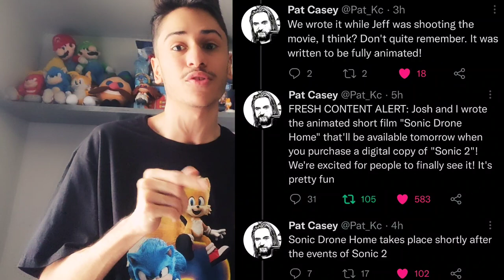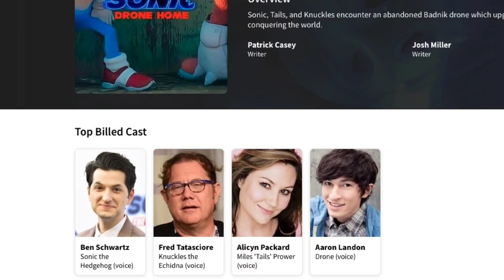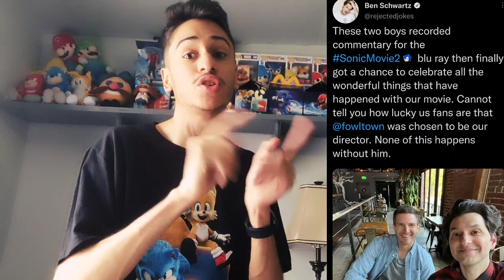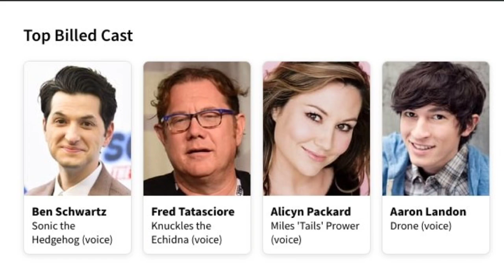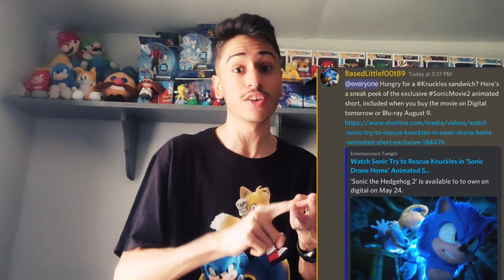Sonic Movie 2: Sonic Drone Home Short Film Reaction!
As today Sonic The Hedgehog aka Sonic Movie 2 is now available to purchase on digital and streaming on Paramount Plus 2-DAY!
While Sonic fans will have to wait until May 24th to check it out (or August 9th if they wait for DVD or Blu-Ray),
The movie will be accompanied by a slew of special features, including an animated short called "Sonic Drone Home."  Sonic Drone Home is an animated short set in the continuity of the Sonic the Hedgehog film series produced by Paramount Pictures.
It was included as a bonus feature with digital versions of Sonic the Hedgehog 2.
The short features Sonic, Tails, and Knuckles facing off with one of Robotnik's drones in Green Hills.  but it does give fans a glimpse at the dynamic between the three characters following the events of the second movie!

As this short is written by the same writers
(Pat Casey and Josh Miller) and produced by the same producers
(Toby Ascher and Neal H Mortiz) who have all worked together from the past two Sonic Movies from Paramount Pictures.
With Ben Schwartz retuning to voice his role as Sonic.
As The voice actors for Tails and Knuckles.
(Colleen O'Shaughnessy and Idris Elba) didn't reprise their roles in this short.
But instead they're voiced by voice double sound alikes from voice actors like Fred Tatasciore and Alicyn Packard.

Sonic Drone Home is an animated short set in the continuity of the Sonic the Hedgehog film series produced by Paramount Pictures.

As viewers like you will get to watch my reaction to know my overall thoughts on Sonic Drone Home.
But also as I share a little bit speculation of this short film has any small impact for these three characters on Sonic Movie 3 or The Knuckles Series in the future.